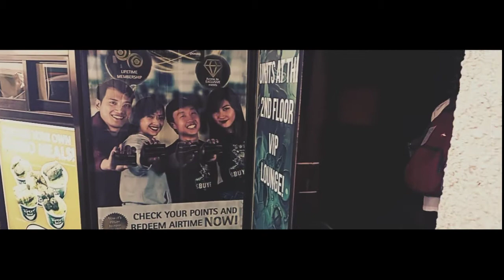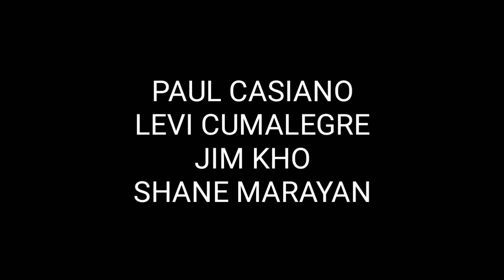MEDIA ACTIVITY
Just saving it on yt